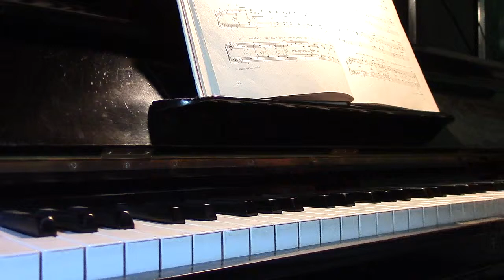Minä laulan sun iltasi tähtihin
Minä laulan sun iltasi tähtihin Linnavuori, Frans, säv. Koskenniemi, V. A., san. Marvia, Einari, sov.